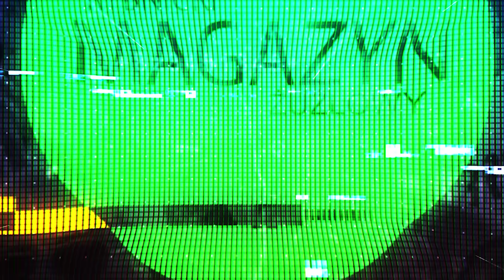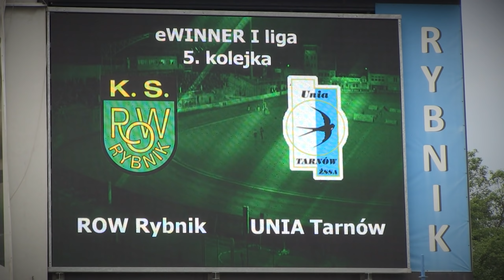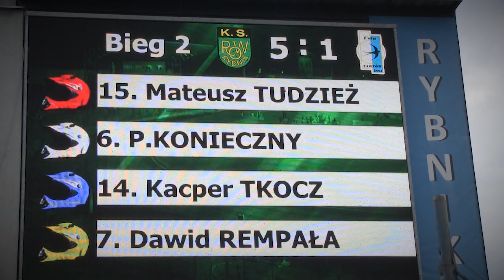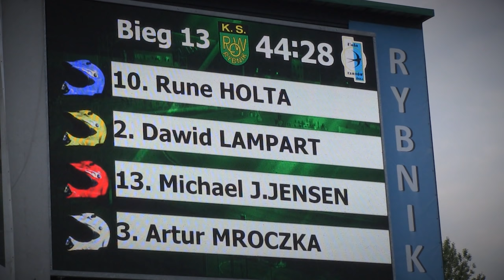ROW Rybnik vs UNIA Tarnów Rybnicki Magazyn Żużlowy 2021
W zaległym spotkaniu 5 kolejki eWinner 1 Ligi zawodnicy ROW-u Rybnik pewnie pokonali na własnym torze zespół Unii Tarnów. Perfekcyjnie w tym spotkaniu pojechali liderzy naszej drużyny - Rune Holta, Siergiej Łoogaczew i Michael Jepsen Jensen. W starciu z outsiderem rozgrywek szansę od trenera Marka Cieślaka dostało także dwóch debiutantów - Kacper Tkocz, który zaledwie kilkanaście dni temu zdał żużlową licencję oraz Brytyjczyk Leon Flint. Ten pierwszy pojechał, by zbierać pierwsze doświadczenia w lidze, drugi wskoczył do składu pod numer 16 i otrzymał od trenera Cieślaka szansę występu w dwóch biegach. - Chłopak ma potencjał, ale przekonał się, że czeka go jeszcze sporo pracy zanim będzie w stanie rywalizować w polskiej lidze - mówił po meczu trener Cieślak.

Osłabieni brakiem trzech zawodników tarnowianie (Ernest Koza i Oskar Bober złapali kontuzje przed starciem z ROW-em, a Niels Christian Iversen groźnie upadł na tor w wyścigu trzecim i opuścił stadion w karetce) starali się walczyć. Ich ambicja to jednak było za mało, by wywieźć z Rybnika więcej niż 35 punktów.

ROW RYBNIK 55 pkt.
9. Kacper Gomólski - 8+1 (3,1,2*,2)
10. Rune Holta - 14+1 (3,3,3,2*,3)
11. Siergiej Łogaczow - 11+1 (2*,3,3,3,-)
12. Wiktor Trofimow jr - 4+1 (w,1,2*,-,1)
13. Michael Jepsen Jensen - 14+1 (3,3,3,3,2*)
14. Kacper Tkocz - 0 (d,0,0)
15. Mateusz Tudzież - 4 (3,0,1)
16. Leon Flint - 0 (0,0)

UNIA TARNÓW - 35 pkt.
1. Rohan Tungate - 8 (1,2,1,w,3,1)
2. Dawid Lampart - 8+1 (2,1*,0,2,0,3)
3. Artur Mroczka - 7 (w,2,2,2,1,w)
4. Alexander Woentin - 6+2 (2,0,1*,1,2*)
5. Niels Kristian Iversen - 0 (-,-,-,-)
6. Przemysław Konieczny - 3+1 (1,1*,1)
7. Dawid Rempała - 3 (2,1,0,0)
8. Piotr Świercz - ns

Bieg po biegu:
1. (65,65) Gomólski, Łogaczow, Tungate, Mroczka (w) - 5:1 - (5:1)
2. (65,30) Tudzież, Rempała, Konieczny, Tkocz (d) - 3:3 - (8:4)
3. (63,27) Jepsen Jensen, Lampart, Rempała, Trofimow jr (w/su) - 3:3 - (11:7)
4. (64,40) Holta, Woentin, Konieczny, Tkocz - 3:3 - (14:10)
5. (63,91) Łogaczow, Mroczka, Trofimow jr, Woentin - 4:2 - (18:12)
6. (63,24) Jepsen Jensen, Tungate, Lampart, Tudzież - 3:3 - (21:15)
7. (64,35) Holta, Mroczka, Gomólski, Rempała - 4:2 - (25:17)
8. (64,15) Jepsen Jensen, Mroczka, Woentin, Tkocz - 3:3 - (28:20)
9. (64,48) Holta, Gomólski, Tungate, Lampart - 5:1 - (33:21)
10. (64,66) Łogaczow, Trofimow jr, Konieczny, Tungate (w/2min) - 5:1 - (38:22)
11. (64,55) Tungate, Gomólski, Woentin, Flint - 2:4 - (40:26)
12. (64,51) Łogaczow, Lampart, Tudzież, Rempała - 4:2 - (44:28)
13. (63,87) Jepsen Jensen, Holta, Mroczka, Lampart - 5:1 - (49:29)
14. (65,82) Lampart, Woentin, Trofimow jr, Flint - 1:5 - (50:34)
15. (63,96) Holta, Jepsen Jensen, Tungate, Mroczka (w/2ost) - 5:1 - (55:35)